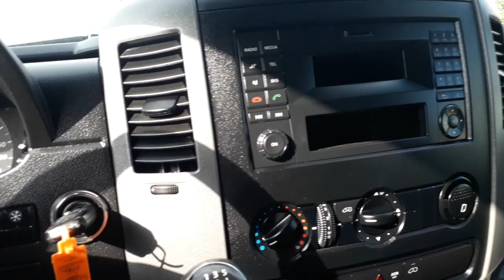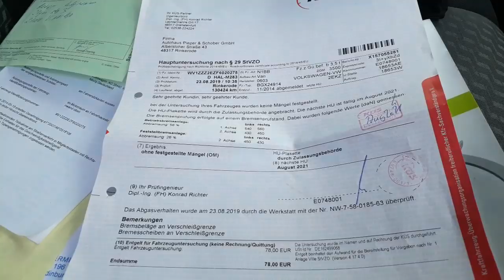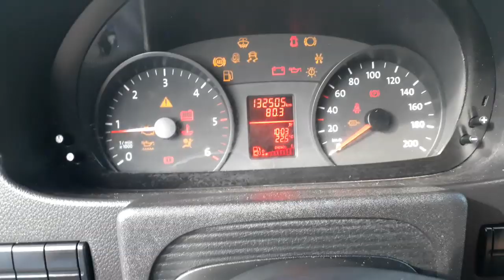Только из Германии! Крафтер 132 тыс. пробега 21000$